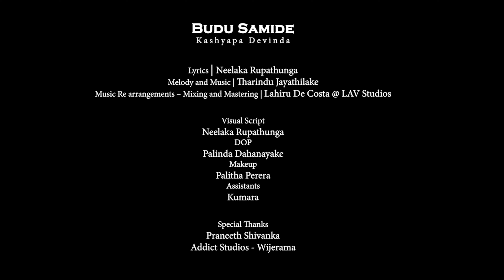Budu Samide | බුදු සමිඳේ | Official Musical Video | Kashyapa Devinda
Vocals - Kashyapa Devinda
Lyrics - Neelaka Rupathunga
Melody and Music - Tharidnu Jayathilake
Music Re arrangements / Mix and Mastering - Lahiru De Costa @ LAV Studios

Visual Script – Neelaka Rupathunga
DOP - Palinda Dahanayake
Editing - Kashyapa Devinda
Makeup - Palitha Perera

Special Thanks
Praneeth Shivanka
Addict Studios
H.A.K Senith @ Creative Mass

Official Music Video by Kashyapa of Budu Saminde. ®
Any reproduction or illegal distribution of the content in any form will result in immediate action against the person concerned.